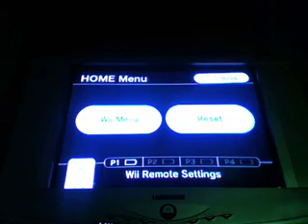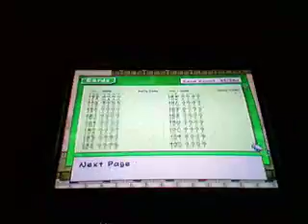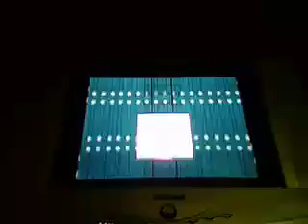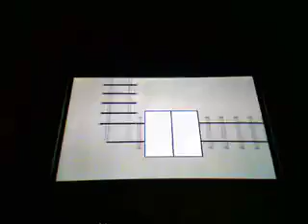Super Paper Mario Walkthrough Part 92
Well after Beating Wracktail We get the Final Pixl Dashell who allows The Heroes to run very fast which is great and i get the Peach (2) Card to burn some time!